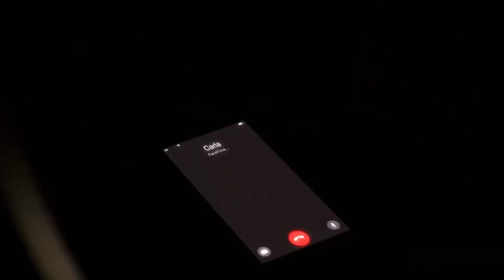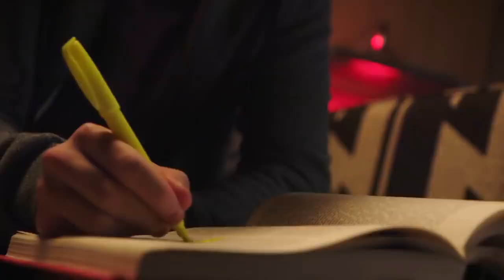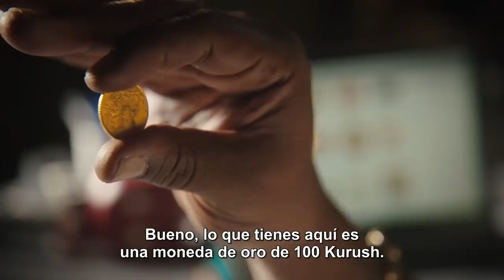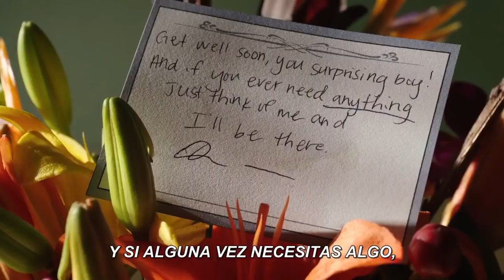Suitcase Man Movie Explain In Hindi/Urdu - 🧳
Movie Explained In Hindi/Urdu   Movie Explanation In Hindi

See No Evil 2 (2014) Full Film Explained in Hindi | See No Evil 2 Summarized Hindi

423,806 views

7.8K

464

Save

Report

Hindi Voice Over 2